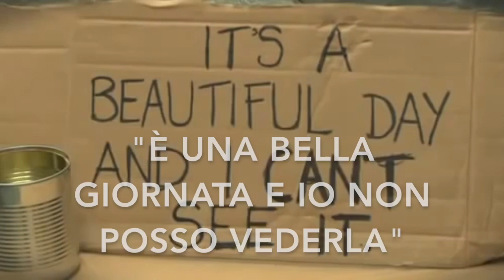Il Potere delle Parole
Come usare le Parole in modo diverso, per influenzare noi e gli altri in modo positivo...